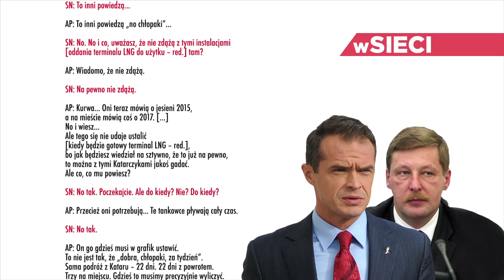"Kłamstwa, spiski i pogarda" - film tygodnika "wSieci" - fragm. 4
O kłopotach z gazoportem rozmawiali Andrzej Parafianowicz i Sławomir Nowak. Ten wątek afery komentuje Piotr Skwieciński. 14 lipca 2014 roku ukazuje się film nt. afery taśmowej przygotowany specjalnie dla czytelników tygodnika "wSieci". Można go dostać tylko z gazetą. Odkrywamy całą prawdę o aferze taśmowej. Najważniejsze wątki i analizy. POLECAMY! Tego nie zobaczysz w telewizji!